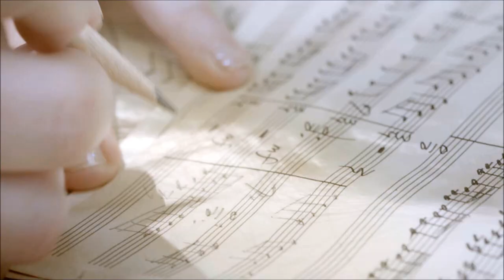Q & A - Jennifer Thomas Vlog #10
I'm making music videos. :)  Please stop by if you would like to be a supporter of my efforts for some pretty sweet rewards. You get a free song just for signing up at the lowest level.

Welcome to my VLOG #10!  Since it's been a few months since I posted my last vlog, I thought it would be fun to do something a little more personal this time - so I did a Q&A with my Facebook fans.  People submitted questions - I answered them.

If you don't want to have to listen to the entire Q&A, here is a list of all the questions that were asked with the TIMESTAMP of where they appear in the video, so all you have to do is click the hyperlink to that spot.

2:28 Where do you find the inspiration for your arrangements?

4:18 Will any vocals be added to your compositions on the next album?

5:06 Did you get your new piano yet?

5:23 Do you ever have any issues with your hands from playing the piano, and if so what do you do to fix those issues?

7:01 How has your music changed since becoming a mother?

7:56 What is the best dessert ever?

8:30 Do you have any pets? If not, what would you get if you did?

9:15 Have you ever dressed as Liberace for Halloween?

9:57 What feeds your muse? What do you draw your inspiration from and how do you cultivate that?

10:45 How do you juggle being a mom, being a great wife, producing amazing music and making sure you have “me time”?

18:14 How do you do your hair?

22:07 How many of you are there? Be truthful because you are everywhere doing everything all of the time.

22:51 Do you think luck has anything to do with being a successful musician?

23:57 You have two Jennifer Thomas Facebook accounts, sometimes the same things gets posted on each account. How should we treat each account, maybe you can clarify?

28:13 Do you work on one song at a time until completion, or multiple projects at once?

29:33 What songs/etudes do you practice to keep your skills up (not your own)?

32:37 Do you use a specific teaching method book to teach your boys?

33:06 – Can you play your sheet music upside down?

33:15 When are you dragging Kimberly Starkey to Alaska for concerts?

33:45 What is my favorite piece of music?

34:10 Is there anywhere you have listed all the places your music can be found?

34:30 I would like to know which place gives the most to the artist so I can purchase from somewhere where the artists gets the best cut.

35:20 Compliment from Enrique

35:39 Who is your favorite instrumentalist? What do you listen to when you aren’t listening to your own music?

36:14 I want to know when your next album is coming out?

Vlog #8 - We went to Europe! (This vlog may not work in some countries because of the music copyrights).

MUSIC used in the title sequence:

"Illumination" by Jennifer Thomas (from Illumination)

Hard copy of the CD available with signature at Jennifer's